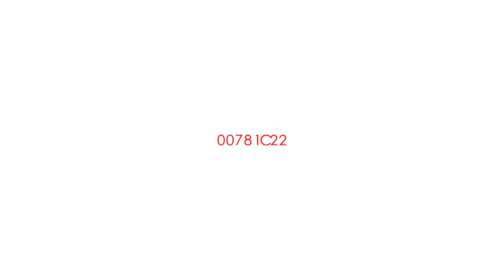Atomine Greenlight Trailer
ATOMINE on Steam Greenlight, help us getting through the process with a vote!

Atomine is a twin stick procedural shooter rogue-like set in a virtual world with minimalist design, where the player recounts on the screen the real events of STUXNET, the first weapon ever created in the form of computer virus.

In every run the player has to clear the level area from all the enemies in order to unlock the portal to the next level. During the run every killed enemy will leave on the ground XPs, energy and/or weapon modules.